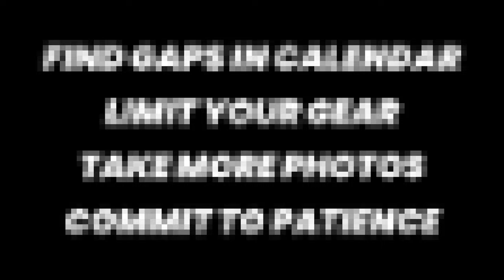4 Strategies to ACCELERATE Your Landscape Photography in 2024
In this episode of The Landscape Photography Show, I'll share 4 strategies to accelerate your landscape photography in 2024.

If this helped, be sure to join the LPU Insider's Club for exclusive content

Here are the ways you can take better photos with my courses at Landscape Photography University:

My mission on this channel is to provide you with the best tips and tools to level up the success and love for your photography.

In this video podcast of The Landscape Photography Show, I'll share 4 strategies that are guaranteed to help you take better photos in 2024. These strategies are applicable photo techniques that do no revolve around knowledge of settings, composition or editing. No matter what level of photography you are in, you will take better photos following these tips.

QUESTION — Have a question about photography, composition, gear, editing, or Anything Else? Post in the comments section of this video!

Gear I Use For Landscape Photography:
Sony a7rii
Tamron 17-28 f/2.8
Sony 70-200 f/4
Sigma 35mm f/1.4
Rokinon 12mm f/2
F-Stop Gear Tilopa Backpack